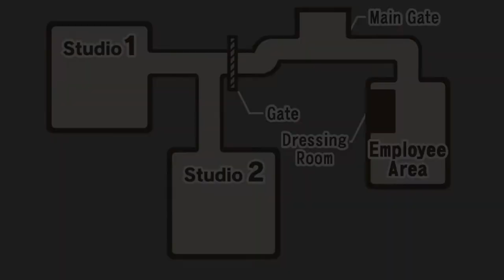Kids Eat Free - Episode 09 - Phoenix Wright: Ace Attorney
Phoenix's situation goes from bad to worse as Cody becomes a witness in the case. Will Phoenix and Mia be able to save the Steel Samurai in court?